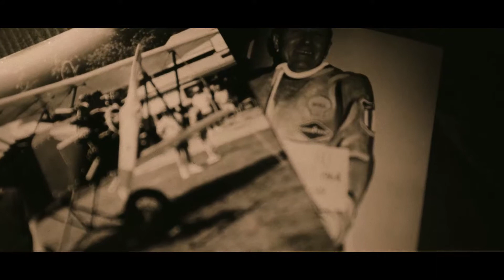FILIPPO'S 90th JUNE 30th 2019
HAPPY BIRTHDAY FILIPPO CONTE!  90 YEARS YOUNG!!